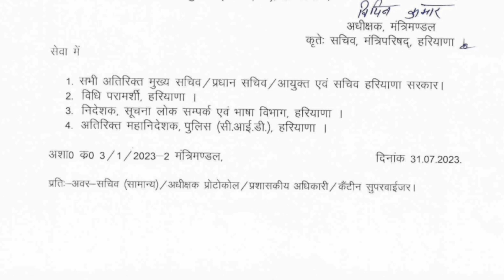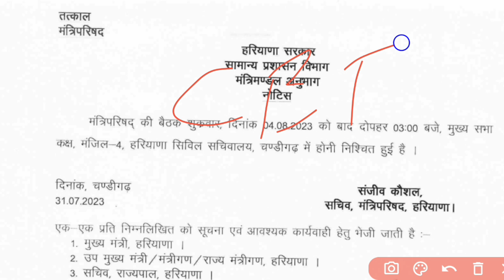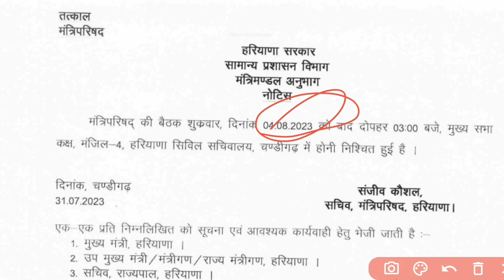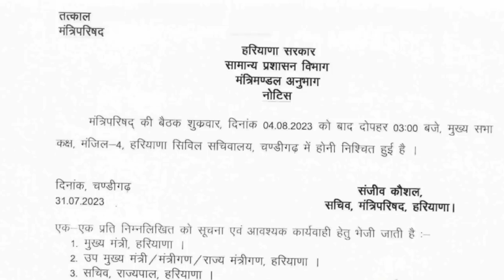तुरंत प्रभाव से बुलाई मीटिंग ll सभी मंत्री परिषद लेटर जारी धमाका किस दिन होगा ll